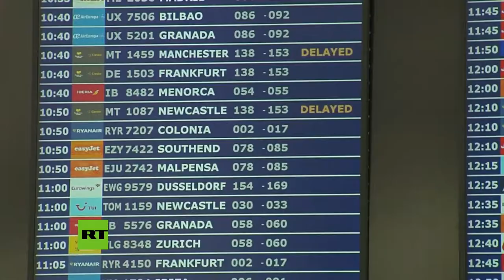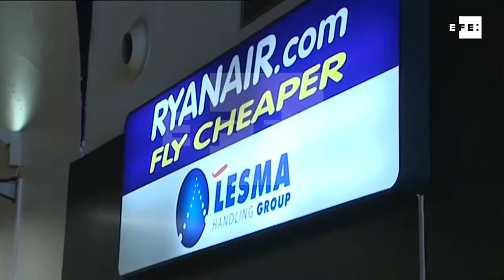De charla con Ana Zurita Partido Popular